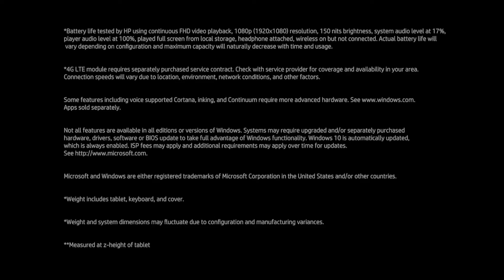HP’s Envy x2 claims longest battery life of any detachable Windows PC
The newly announced HP Envy x2 is designed to be the most portable, connected device yet released by the company. Packing a Qualcomm Snapdragon 835 processor, 4G LTE connectivity, and up to 20 hours of battery life, HP is offering reliable internet access wherever you go and for as long as you want.

The HP Envy x2 is slated to go on sale in the spring of 2018, with pricing and other information set to be announced closer to that time.